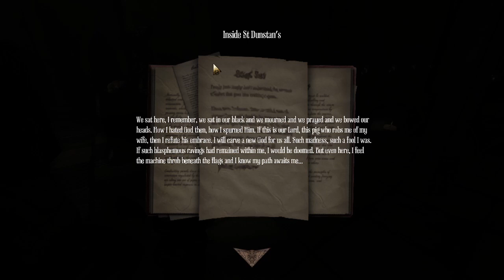Amnesia:A Machine for Pigs-Full Walkthrough w/Tailsly[Ep.10]the 1899 Church